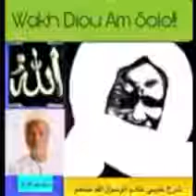NDÈNKANÈ SERIGNE TOUBA (CHEIKH ABDOU LAHI MBACKE)